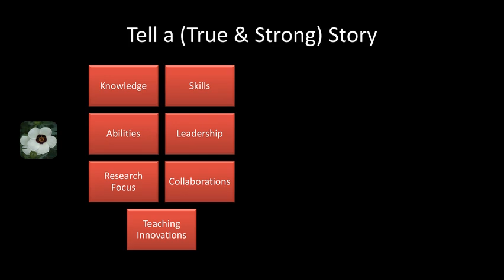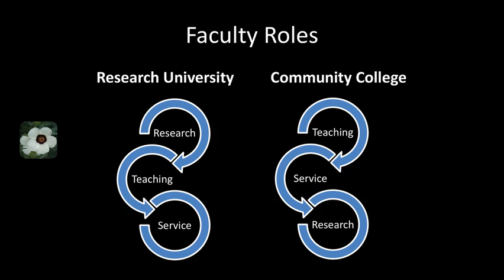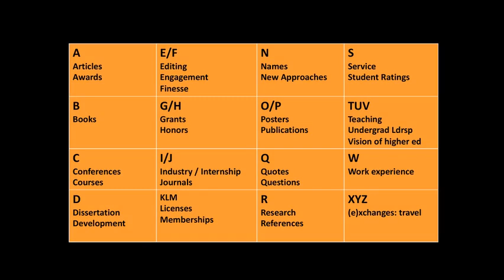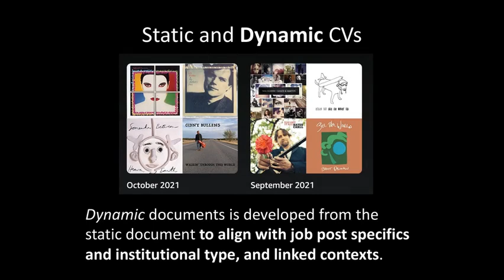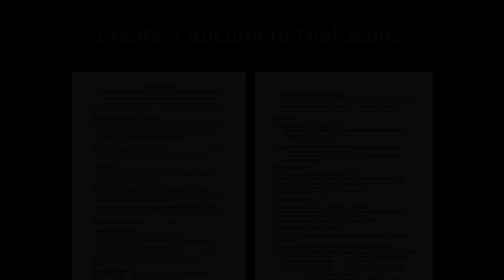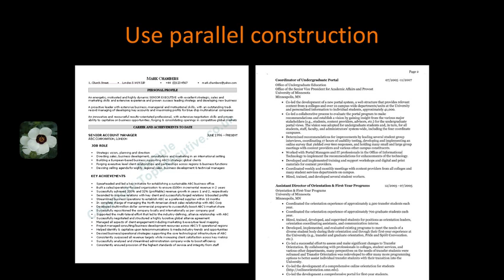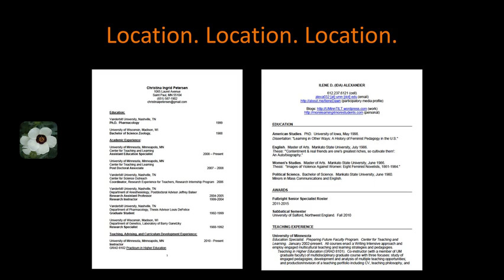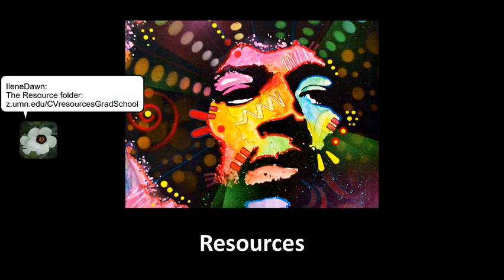Developing an Academic CV Fall 2021